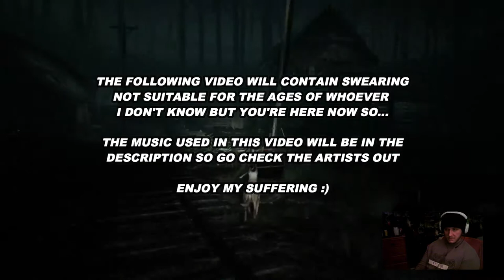Blair Witch | Part 7 | The Lumber Mill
Part 7 of my play through of Blair Witch, in this episode we join our boy Ellis wandering around an old lumber mill, why? who know's, he could've turned around at any point and left! We do this for our lad Peter!!

I do not own any images or any music that might have been included in this video, the songs in this video were purchased at the iTunes store, they respectfully belong to the given artists below.

Intro song; Dutty Moonshine - Takin' it back.